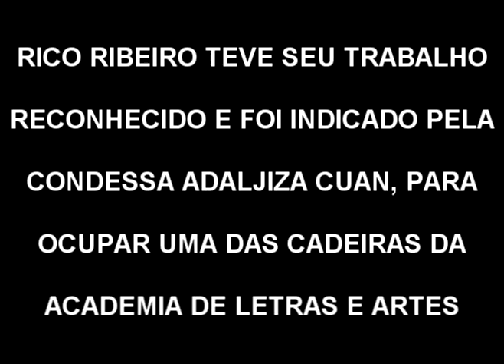RICO RIBEIRO NA ACADEMIA DE LETRAS E ARTES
No dia 21 de maio de 2011, foi outorgado à Rico Ribeiro a cadeira de número 21 na Academia de Letras e Artes de Boituva. Rico Ribeiro ministra aulas de pintura através de curso presencial e via internet, além de ministrar workshops e seminários de pintura. Em 2011 lançou 2 DVDs onde ensina sua técnica de pintura a óleo sobre tela.